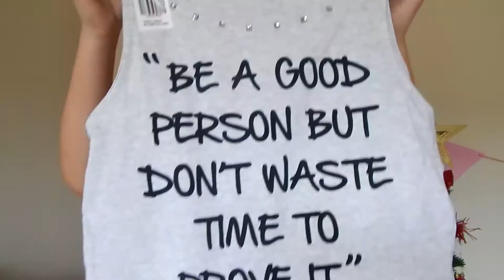Compras de MAQUIAGENS BARATINHAS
Oi amores,  espero que gostem desse vídeo, eu gravei com todo o carinho pra vocês :)

- OBS: O Youtube não está mais enviando os vídeos novos a todos os inscritos. Para que isso não aconteça com você, clique na engrenagem que aparece ao lado do botão "Inscrito" e marque a opção de "Enviar atualizações". Assim você não perderá nenhum vídeo. Super beijo! ♥-♥-♥